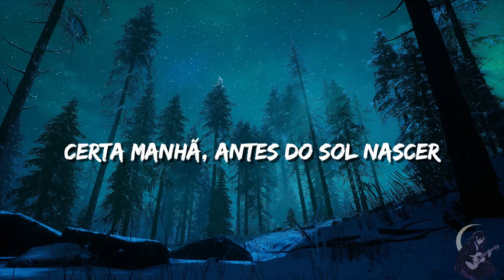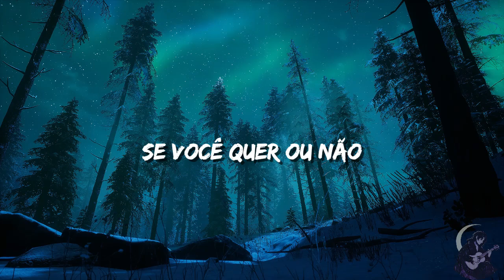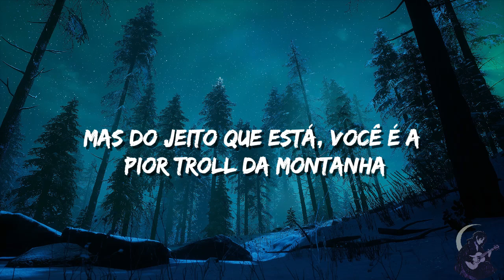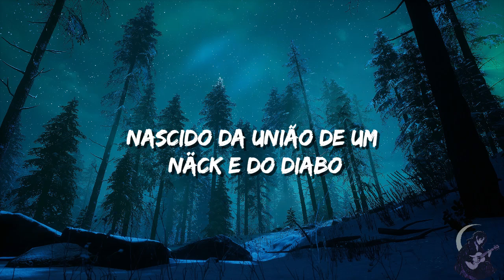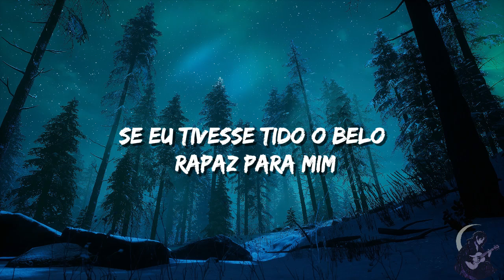Skald - Herr Mannelig ( Legendado / Tradução )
Letra :

Bittida en morgon, innan solen upprann
Innan foglarna började sjunga
Bergatrollet friade till fager ungersven
Hon hade en falskeliger tunga

Herr Mannelig, Herr Mannelig
Trolofven I mig för det jag bjuder så gerna
I kunnen väl svara endast ”ja” eller ”nej”
Om I viljen eller ej

Eder vill jag gifva de gångare tolf
Som gå uti rosendelunde
Aldrig har det varit någon sadel uppå dem
Ej heller betsel uti munnen

Sådana gåfvor jag toge väl emot
Om du vore en Miðgarðr qvinna
Men nu så är du det värsta bergatroll
Af Neckens och djefvulens stämma

Bergatrollet ut på dörren sprang
Hon rister och jämrar sig svåra
Hade jag fått den fager ungersven
Så hade jag mistat min plåga